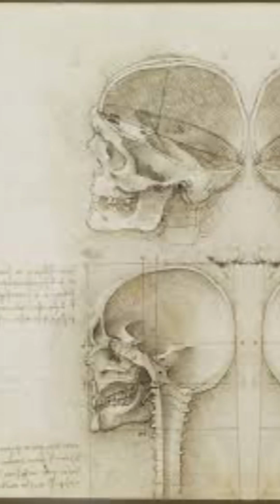Leonardo da Vinci’s Notebooks: Mirror Writing, Lost Pages | Ep. 5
He left ~13,000 pages. Only ~7,000 survived. Inside Leonardo’s notebooks: mirror writing, machines centuries ahead, anatomy notes, and cosmic questions about the Moon and water. This episode opens the codices and the mysteries within.

Chapters:
00:00 Why his notebooks matter
00:12 Mirror writing and dyslexia theories
00:32 What survived: ~7,000 pages across Europe
00:56 Codex Atlanticus (machines)
01:14 Codex Leicester (water, Moon, Earth)
01:34 What’s still missing — and why it intrigues us